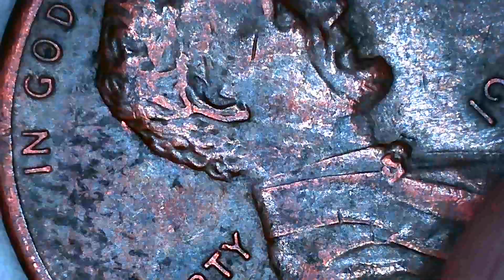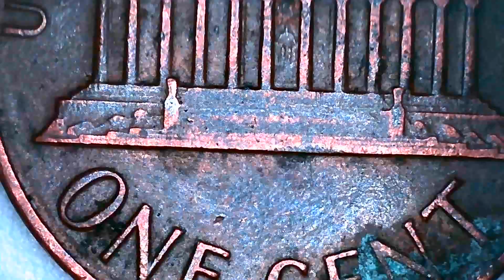Coin, Penny under TikTok Microscope